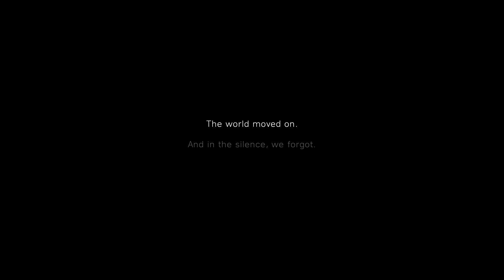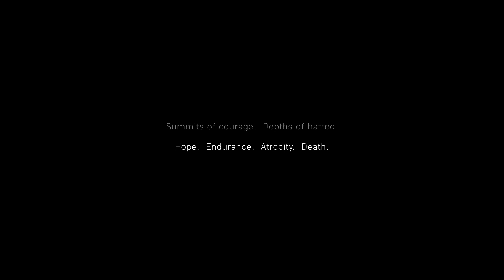BATTLEFIELD 5 Walkthrough Gameplay Part 1 - INTRO - Campaign Mission 1 (Battlefield V)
My PC Specification:
Processor: INTEL (R) Core (TM) i7 -10705H CPU @2.60GHz (12 CPUs)
GPU: GTX 1660Ti 6GB
RAM: 16GB DDR4